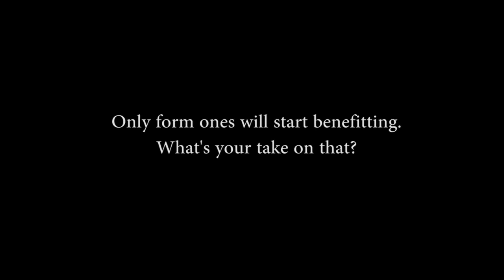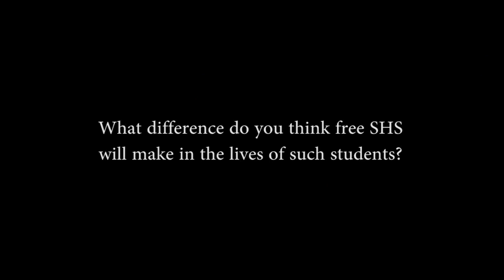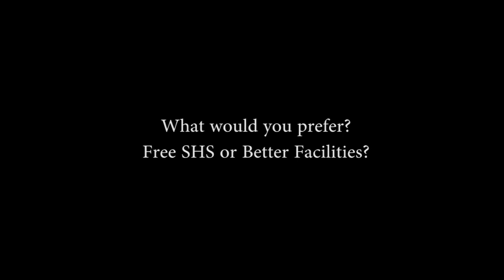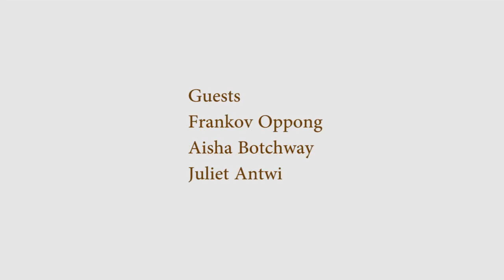Ghana Free SHS - High school speaks